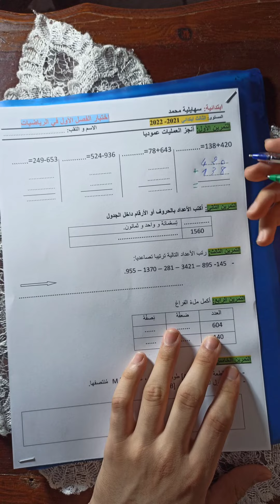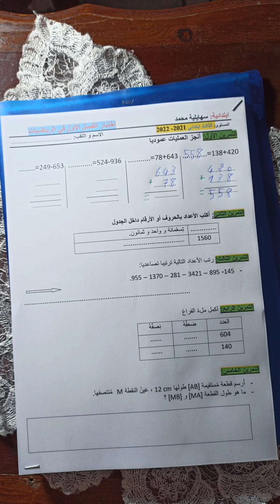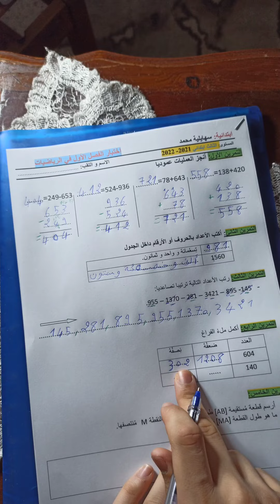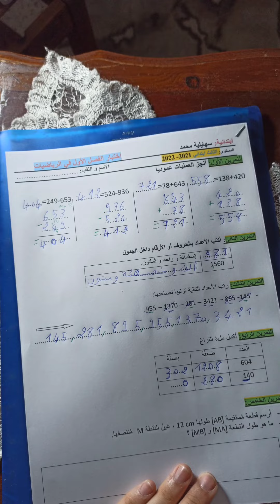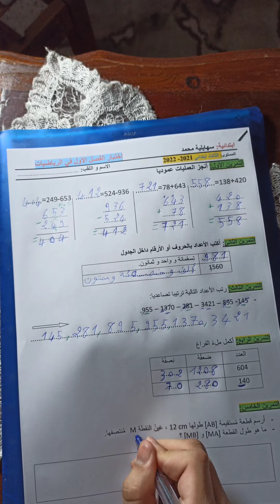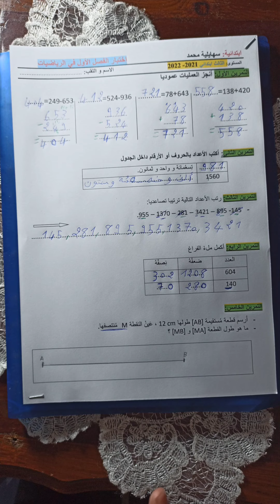إختبار الرياضيات للفصل الأول للسنة 3 الثالثة إبتدائية 2023/2022